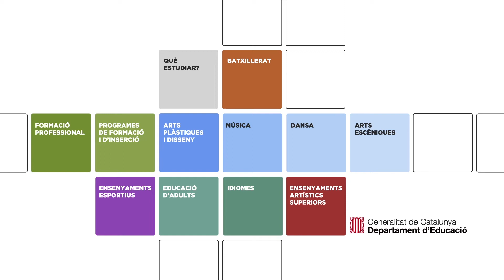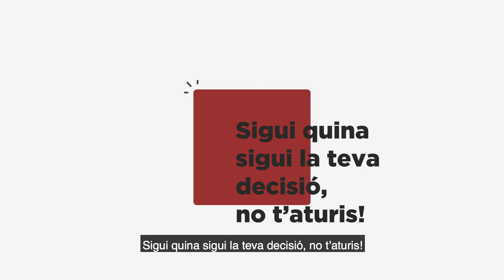Ensenyaments artístics superiors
Tria educativa